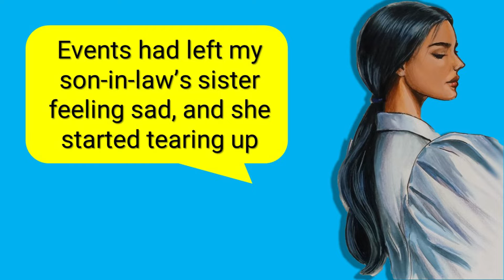learn English with funny jokes. try not to laugh. school jokes . joke of the day. English jokes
Hi , learn English through videos and Funny short stories
watch Funny videos and learn english!!!
learn English with funny jokes
 try not to laugh
 school jokes
 joke of the day
English jokes